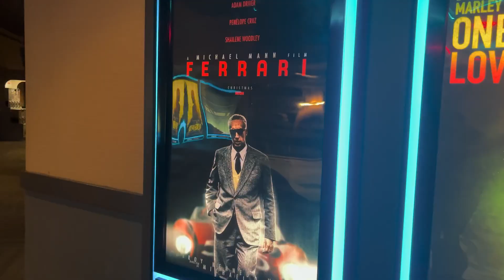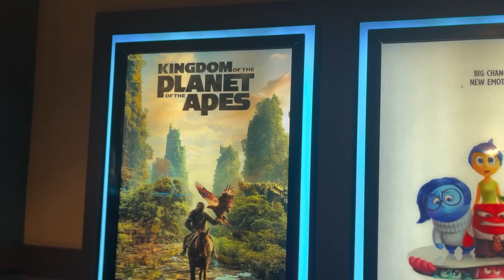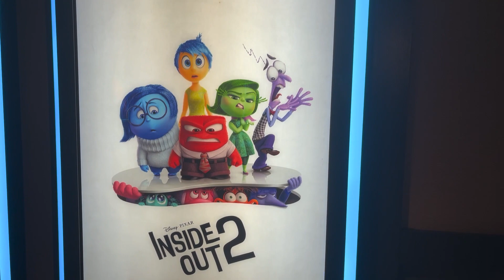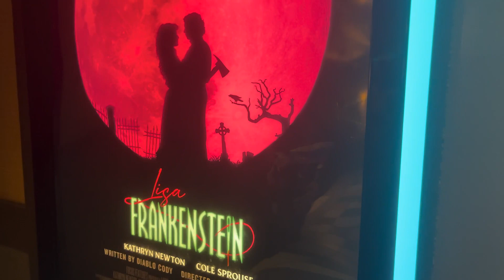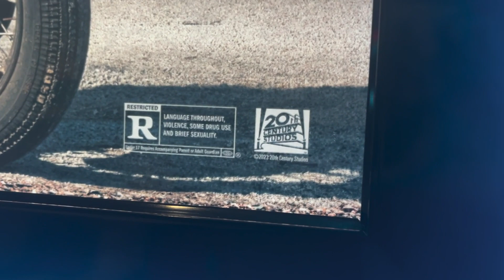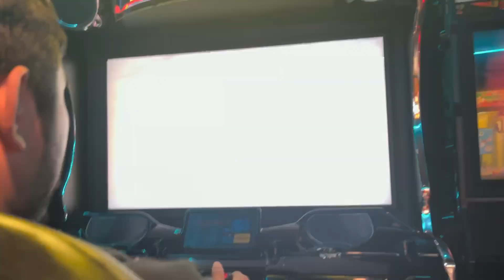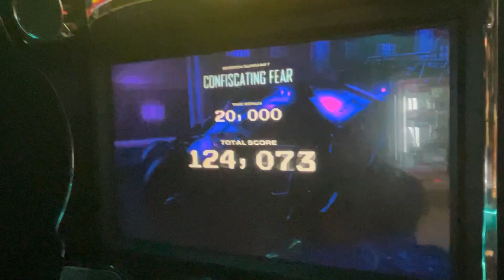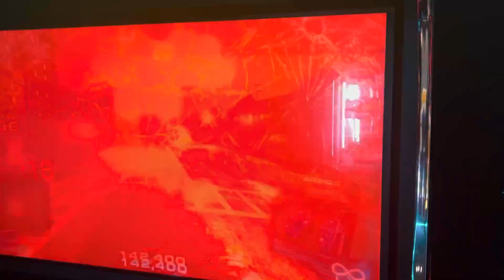Vlog Video - Part 4 - Godzilla Minus One / Posters